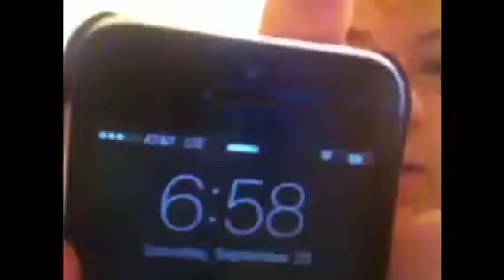Girls National Sleepover 2015!!!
~Vine: Awesomeness is Ashlee

~Strong Encouraging Quote~
The more you like yourself, the less you are like anyone else, which makes you unique.
~Walt Disney